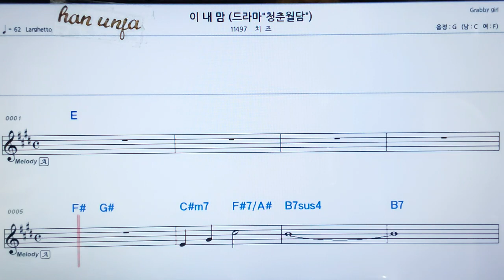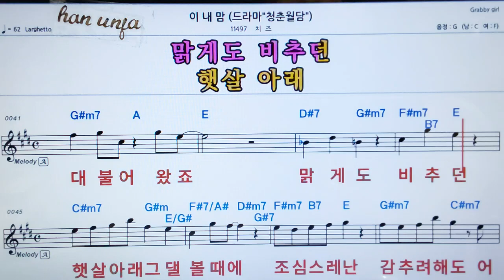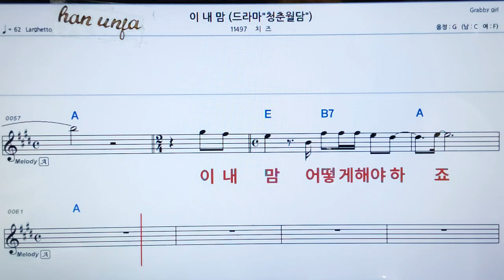💖이 내맘/치즈 👍가라오케 악보 코드 가사 ,Karaoke반주